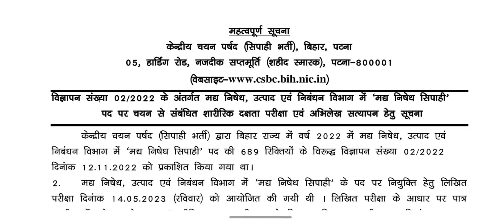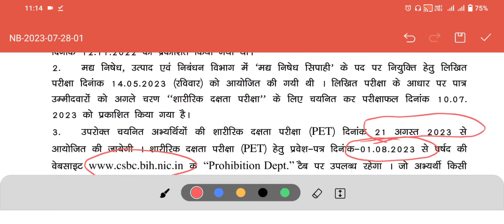Bihar madhya nishedh physical date 2023 / Admit card कैसे download करे 🤔 21 August से physical Start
biharpolice madhya nishedh physical date 2023

biharpolice prohibition constable physical date 2023

biharpolice madhya nishedh admit card kaise download kare

biharprohibition Constable physical admit card kaise download kare

biharpolice madhya nishedh admit card 2023

biharprohibition Constable admit card 2023